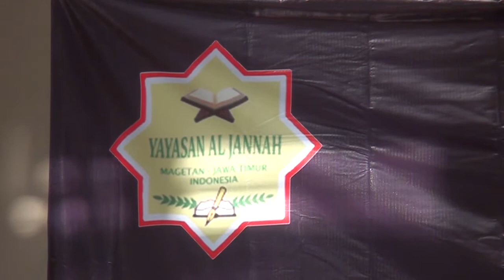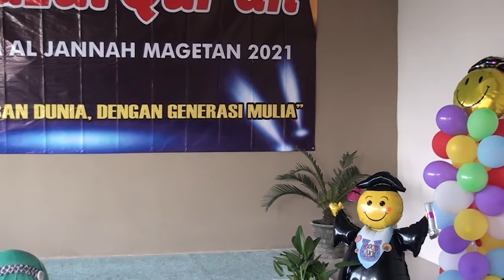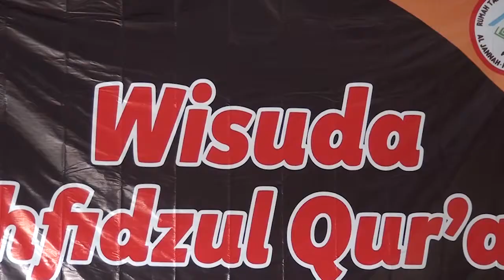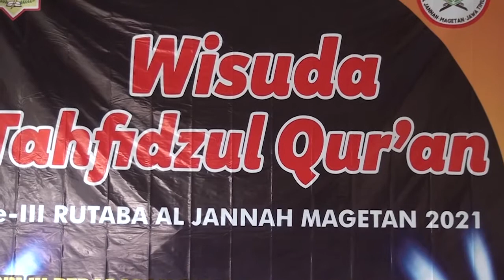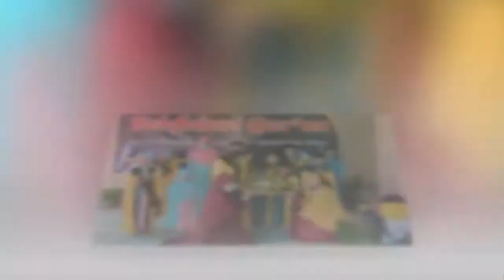Wisuda Tahfidz Angkatan Ke-III 2021 RUTABA Al Jannah Magetan